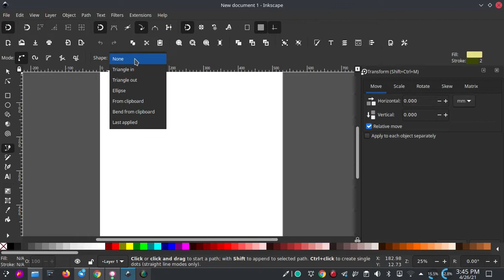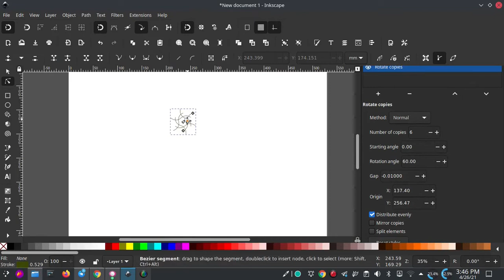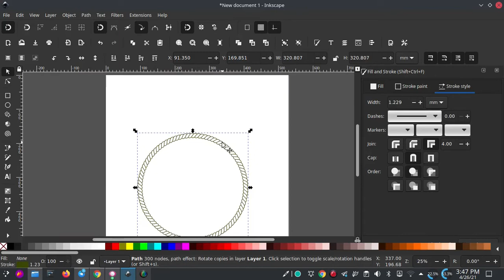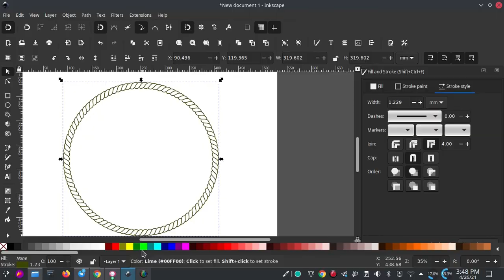Cara membuat ornament tali di Inkscape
berikut adalah cara sederhana cara buat ornament tapi di InkSCAPE
Channel yang akan membahas lengkap tentang Open source secara bertahap:
== AMUNISI ==
- Laptop : TOSHIBA Satelite L750, Core i7, RAM 6GB, NVidia
- Video Editing : Kdenlive 20.12.3
- OS : L7 (Langit ke Tujuh OS)
- Screen Recorder: Screen Simple Recorder (SSR)
- Recorder Audio : Redmi note 10 Pro
- Mic External: Mic Condenser BM-800 / CLIP ON BOYA
- Sound Card : Tuffware V8
- Audio Editing : Audacity
== KRITIK, SARAN & REQUEST ==
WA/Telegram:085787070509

== SOCIAL MEDIA ==
Yuk, berteman di social media lain :

== FOCUS CONTENT ==
untuk sementara kita akan bahas 3 alat tempur ini dulu:
Editing Video:
- Kdenlive
Vector Graphic:
- Inkscape
Bitmap Graphic:
- GIMP